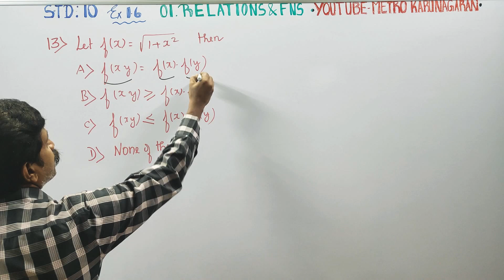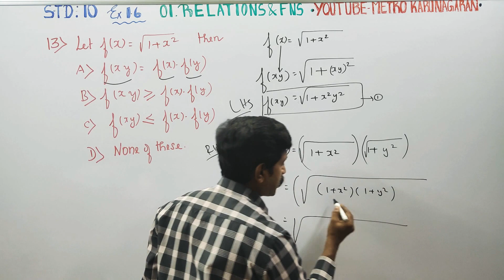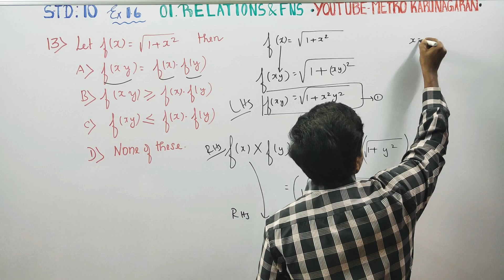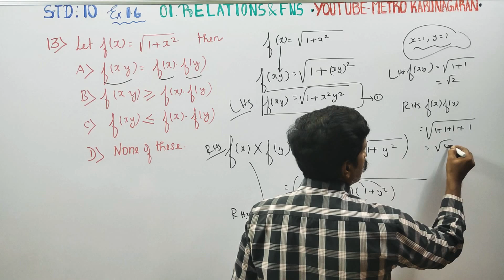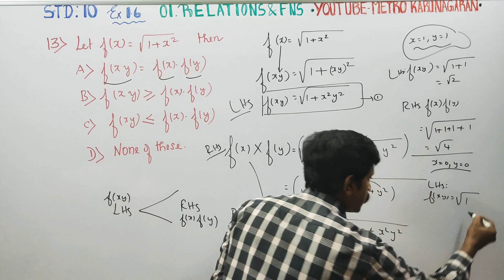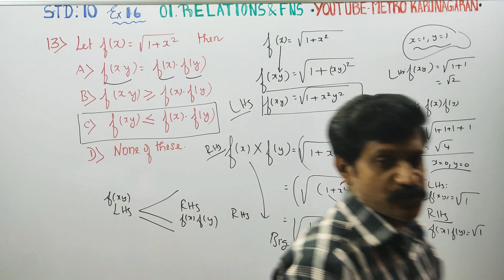10th Std Maths Ex.1.6(13) Let f(x)= √1+x^2 then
10th Std MATHEMATICS